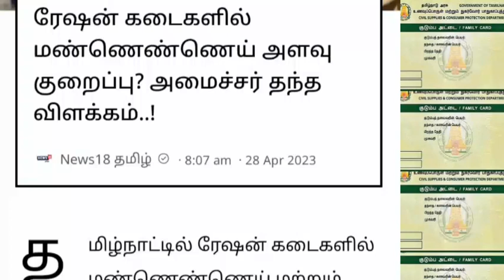ரேஷன் கடைகளில் மண்ணெண்ணெய் அளவு குறைப்பு அமைச்சர் விளக்கம்.. | Ration card latest news Tamil..